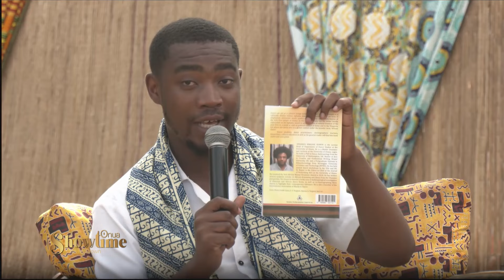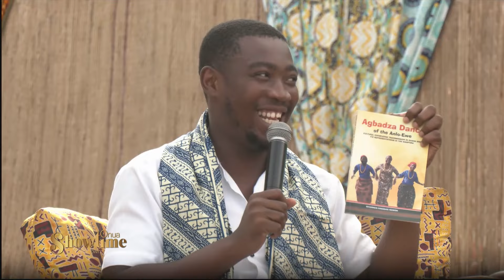Our guests urge Ghanaians to learn our traditional dance, not forget our traditional culture